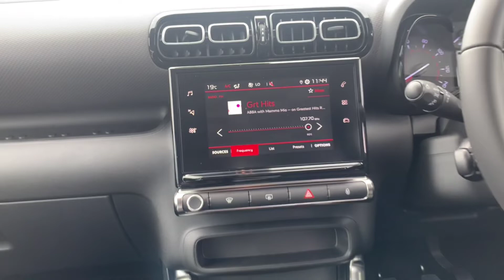Silver C-Series Aircross